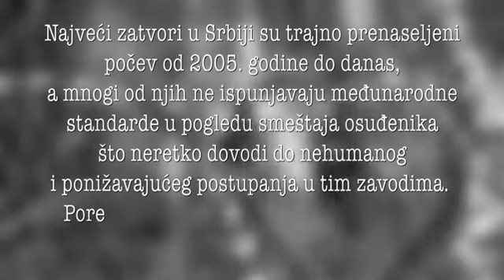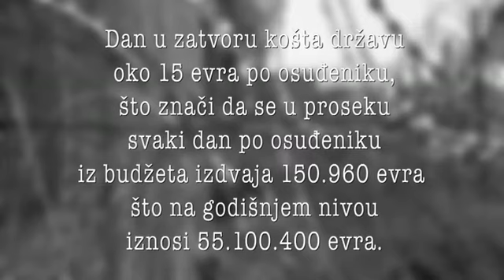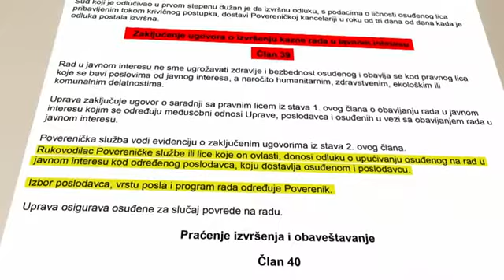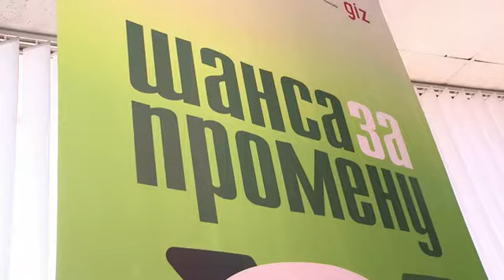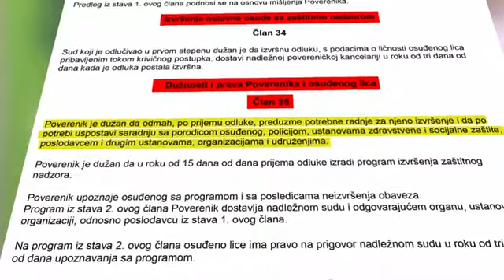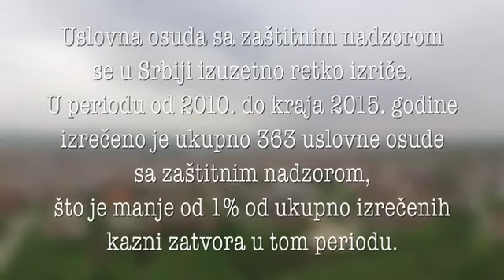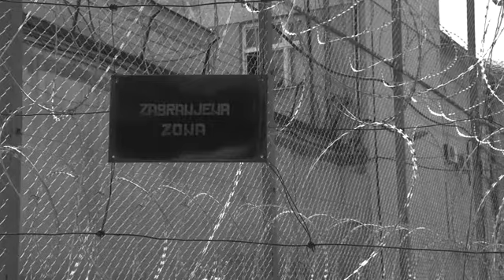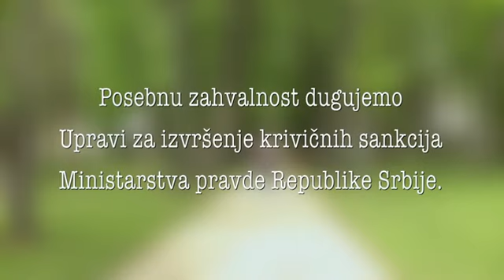Alternativne Sankcije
Beogradski centar za ljudska prava - Belgrade Centre for Human Rights

Zatvori u Srbiji su od 2005. godine trajno prenaseljeni, a u mnogima od njih smeštajni kapaciteti ne ispunjavaju međunarodne standarde, što dovodi do nečovečnog i ponižavajućeg postupanja u odnosu na osuđenike.
Lišenje slobode treba da bude poslednja mera koja će se izreći samo kada izricanje neke blaže mere nije moguće.
U poslednjih 5 godina izrečeno je oko 49,000 kazni zatvora, a kratkotrajne kazne, koje čine preko 70% od ukupnog broja, su mogle biti zamenjene nekom od alternativnih sankcija.
Opšti je zaključak da se kratkotrajnim kaznama zatvora ne postiže svrha kažnjavanja, a još manje resolijalizacije.
S druge strane alternativne sankcije se ne koriste ni približno u onoj meri u kojoj bi trebalo.